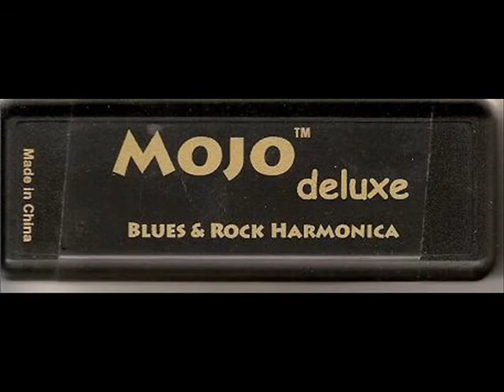China Toilet Blues by Dick Destiny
China Toilet Blues by Dick Destiny from "US of Fail" The collapse of the economy for the middle class explained.

Boston Consulting Group and the re-shoring of US manufacturing my foot.

Key gear: renmimbi, offshoring, unemployment, trade war, tariffs